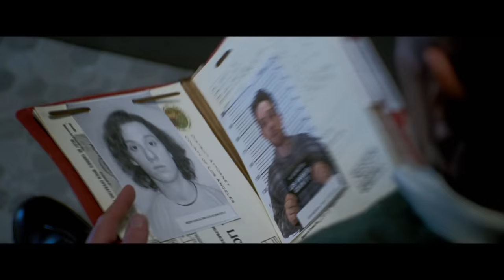Secret in Their Eyes "Witness" Trailer (2015) - Chiwetel Ejiofor, Nicole Kidman Drama HD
A tight-knit team of rising investigators, along with their supervisor, is suddenly torn apart when they discover that one of their own teenage daughters has been brutally murdered.